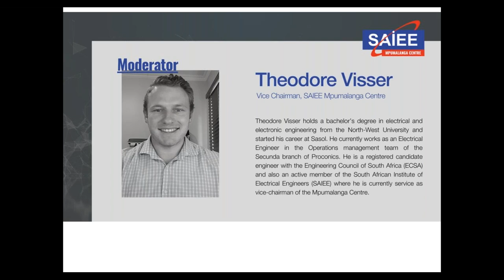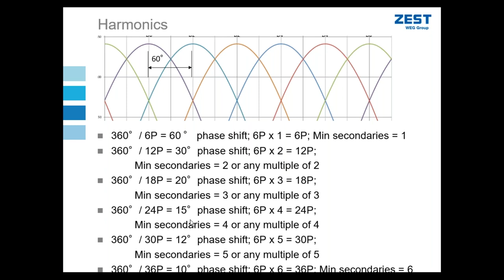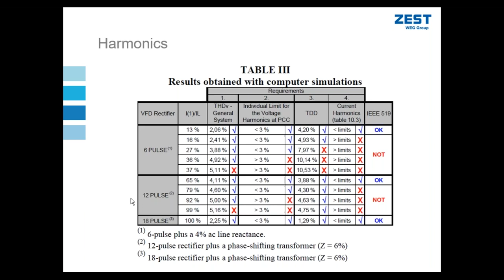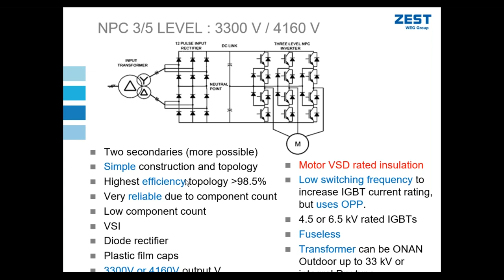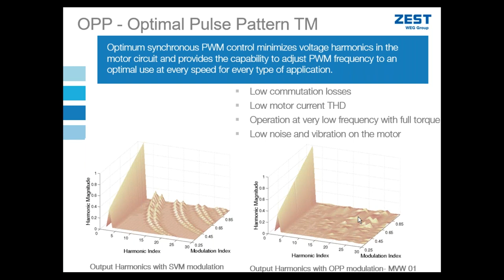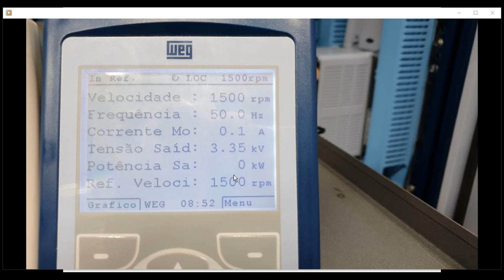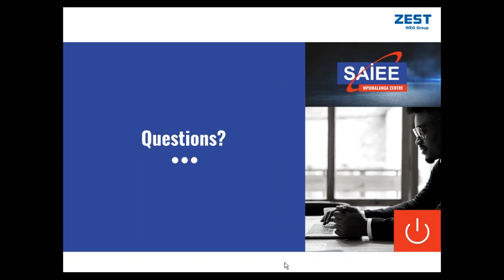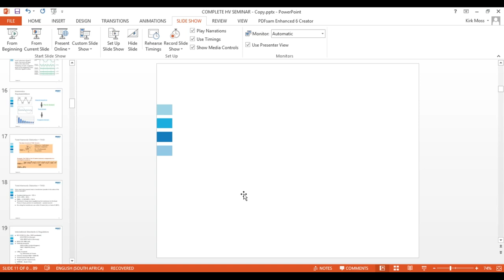SAIEE Mpumalanga Centre | Large Motors & Drive Systems (Part 2)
The SAIEE Mpumalanga Centre presents the second webinar in a two-part series on

"LARGE MOTORS AND DRIVES"

SAIEE Mpumpalanga Centre Chairman Theodore Visser welcomes viewers to this webinar on "Large Motors and Drives"; this webinar being the second part of a two part series. He introduces viewers to the presenter for this webinar, Kirk Moss (Senior Manager: Engineering & Projects - Automation Division, Zest WEG)

[00:00] Welcome and Introduction - Theodore Visser (SAIEE Mpumalanga Centre Chairman)
[07:00] Moderator Introduction - Theodore Visser (SAIEE Mpumalanaga Centre)
[07:13] Presenter Introduction - Kirk Moss (Senior Manager: Engineering & Projects - Automation Division, Zest WEG)
[07:48] Presentation: "Large Motors and Drive Systems" by Kirk Moss
[01:56:13] Questions and Answers